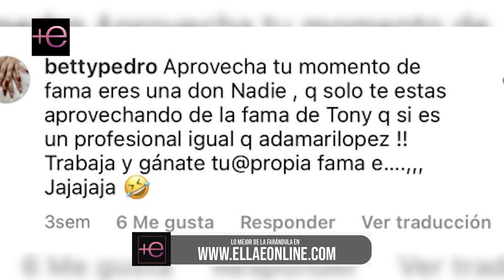Evelyn Beltrán no solo se quedó con su marido, ahora quiere estar en los zapatos de Adamari López 😱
Evelyn Beltrán no solo se quedó con su marido, sino que ahora quiere estar en los zapatos de Adamari López